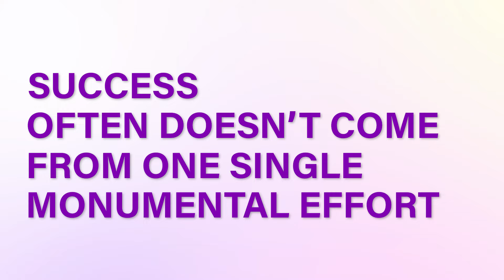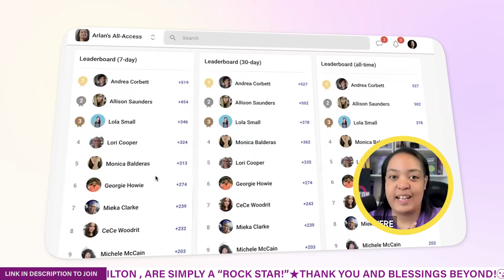This LIFE HACK Will Multiply Your CASH Potential